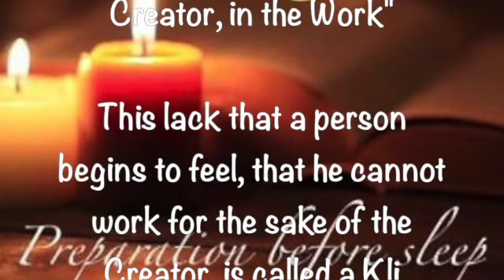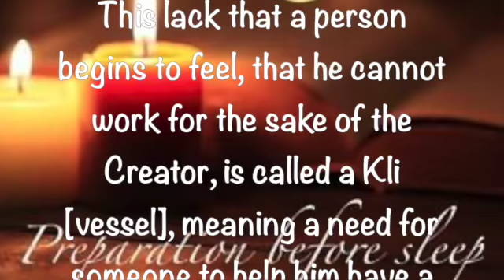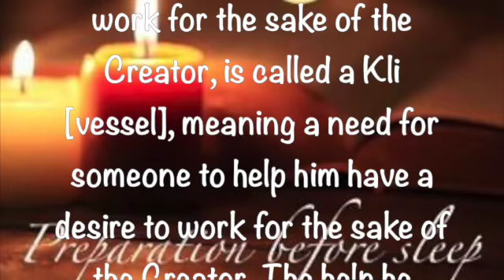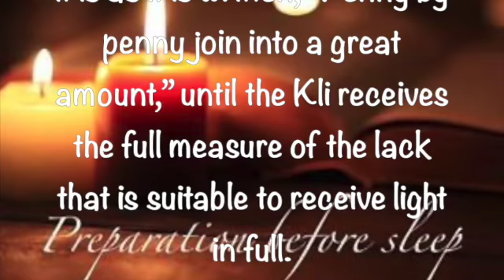Preparation Before Sleep ~ August 9 2022